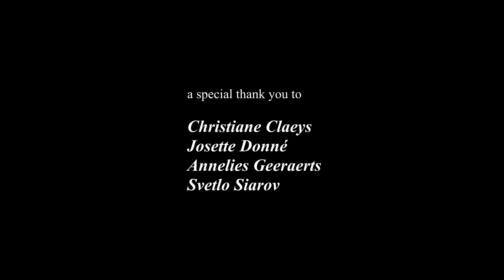Rachmaninov - Prelude in D major Op. 23 No. 4 - Ksenia Ovodova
Rachmaninoff - Prelude in D major Op. 23 No. 4 - Ksenia Ovodova

Recorded on a Blüthner grand piano (1896)

Video and editing: Alexander Dulenko, Mirwais Sarwary
Sound: Johan Tavernier
Special thanks to Agnes Claeys
If you wish to support future professional recordings